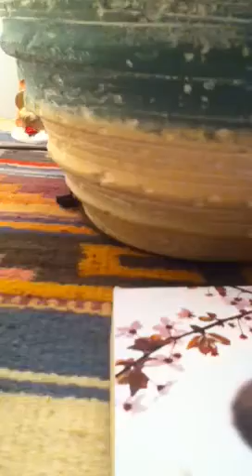Corn dogs.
Okayyyy... I was bored so...
Who wants me to answer some of your questions? Got any requests for pictures(cats or wolves only)? Cause I am bored... and stuff. :/